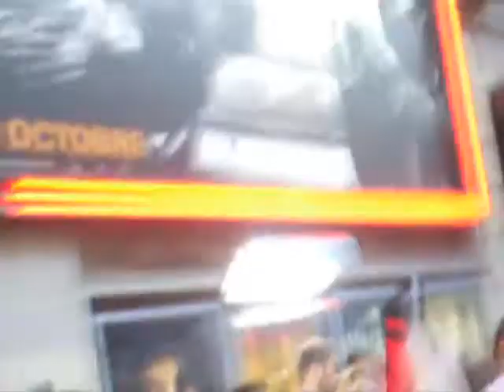Fan-Event Breaking Dawn Part 1 [Robert Pattinson & Ashley Greene]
23/10/2011 : Promotion du Twilight : Révélation partie 1 au cinéma Gaumont Opéra (coté Capucines) à Paris en présence de Robert Pattinson et Ashley Greene!